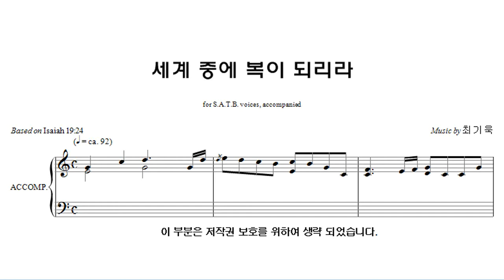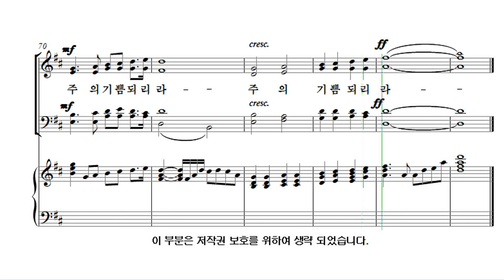[유빌라테 26집] 03. 최기욱 - 세계 중에 복이 되리라 Soprano